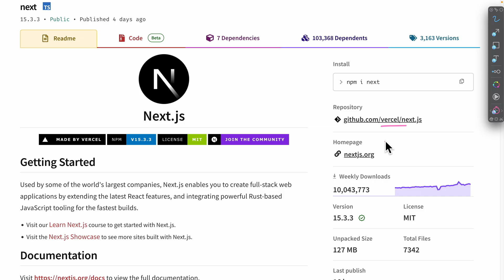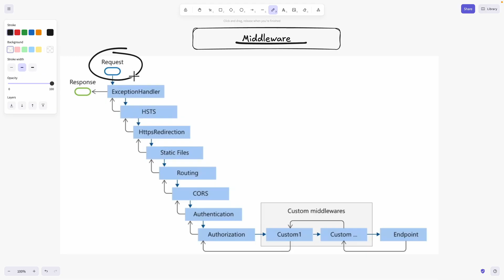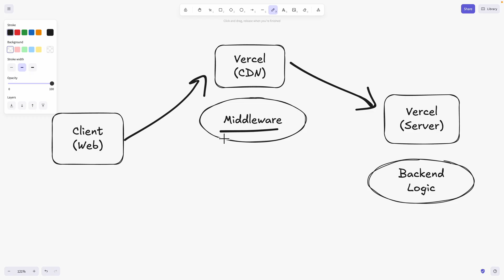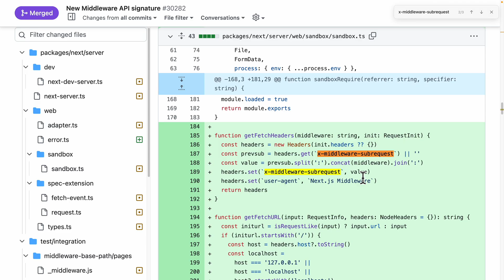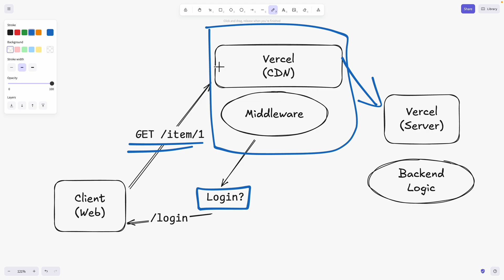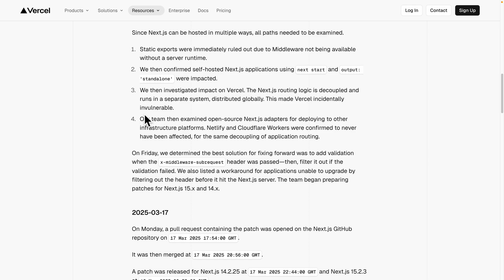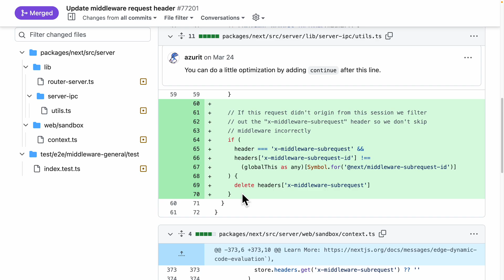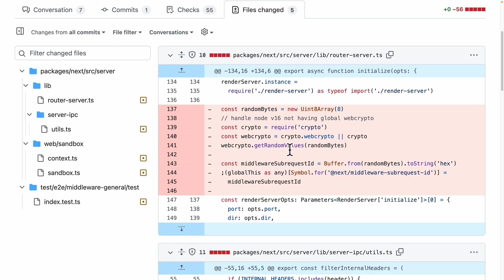NextJS CRITICAL Vulnerability! Should You STOP Using It?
NextJS CRITICAL vulnerability (CVE) security alert! This MAJOR NextJS framework flaw impacts Vercel deployments & all NextJS versions. Is NextJS still safe? This video details the NextJS problem & bad fixes.

⚠️ If you use NextJS, especially with Vercel, you MUST see this. A critical 9.1 severity NextJS CVE raises huge questions about the framework's reliability and security.

IN THIS VIDEO, I BREAK DOWN:
- The specific NextJS CVE (stated as March 21, 2025) and its full impact.
- How NextJS middleware, particularly when deployed to Vercel's CDN, is at the heart of this security flaw.
- The dangerous timeout loop problem and the initial NextJS attempt to fix it.
- How this "fix" itself could be bypassed, allowing malicious actors to potentially skip critical middleware.
- The subsequent, "not very smart" patch involving crypto headers and its performance/CDN edge server implications.
- The LATEST shocking development: NextJS/Vercel seemingly DELETING these fixes, leaving developers in a tough spot.

After years of using NextJS, this major problem has me seriously reconsidering its viability. Is it time to abandon NextJS?
🔗 RESOURCES & LINKS

TIMESTAMPS:
0:00 - NextJS Problem & Impacts
1:04 - NextJS Middleware + Vercel CDN Timeout
3:16 - Nextjs Root Cause - Code
5:11 - NextJS 1st Vercel's "Fix"
6:57 - NextJS's final decision
7:20 - Outro
This NextJS security issue is a critical warning for the entire developer community. We discuss the NextJS framework, Vercel deployment issues, middleware security, CVE vulnerabilities, and the concerning future of NextJS development.